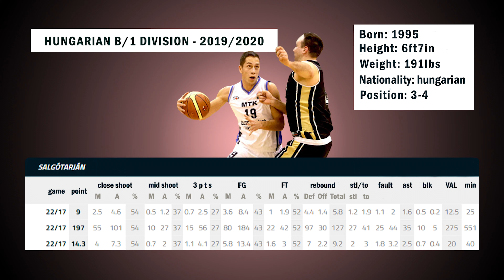Boinitzer Dávid 2019/2020 Highlight Mixtape